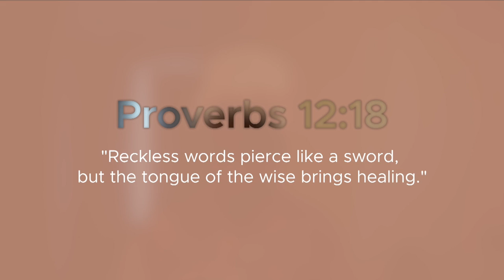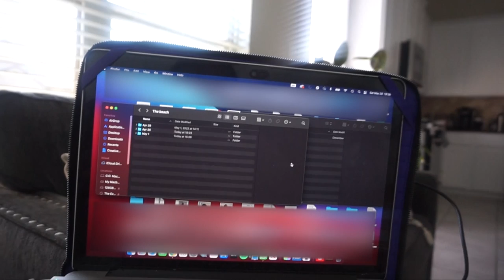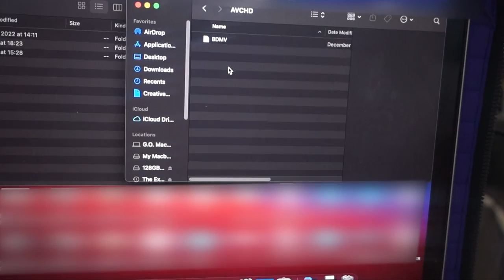4c Hair Wash Day Routine (Kinky Twist Edition) | Weekend Vlog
In this vlog washing kinky twist and then heading out to grab drinks with a friend. Using @ethnicgals267 shampoo and conditioner.

📌Where You Want To Go?:
00:00​​​​ Intro
3:52 Wash Routine
9:36 Skin Routine
17:02 Hitting The Streets

Collabroation ♥♥♥

MUSIC ♬:
Song on the end:

Track Title:
Find This Track at:

I am NOT a trained/practicing stylist, cosmetologist, beautician, dietitian or medical professional. I highly recommend conducting strand tests when trying or using new products, hair appliances and product mixes. I am not responsible or liable for adverse or undesirable effects including hair loss, hair breakage or other hair/scalp/skin/body damage as a direct or indirect result of the suggestions, tips, prizes, techniques and/or advice given.